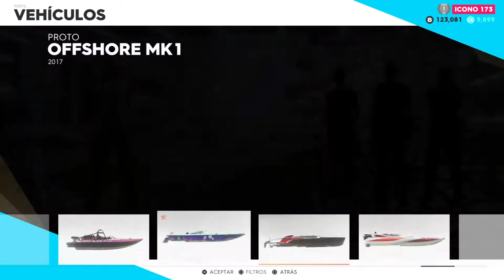The Crew® 2,Otro vehiculito pa la saca.